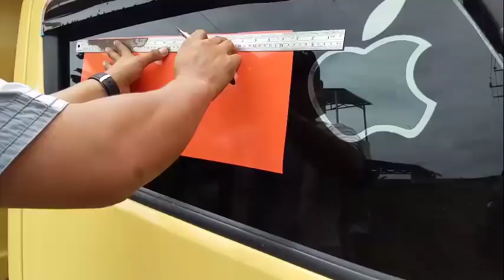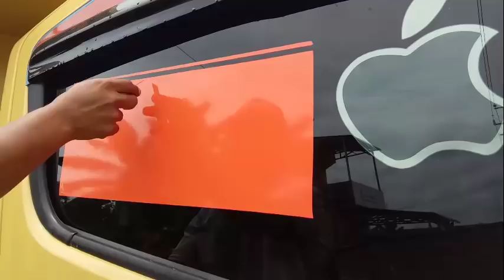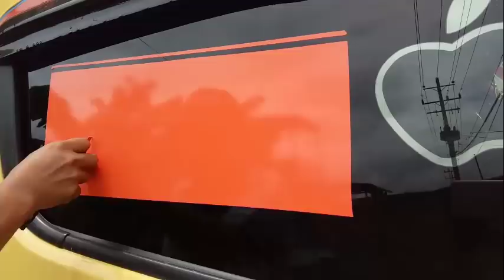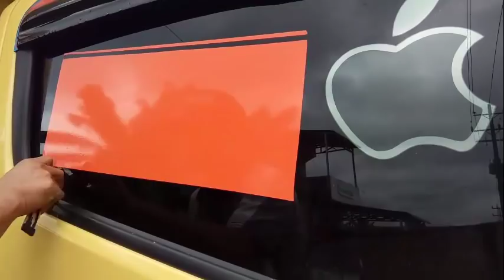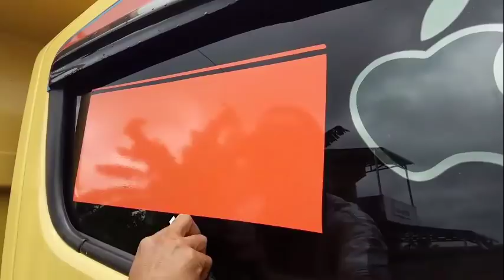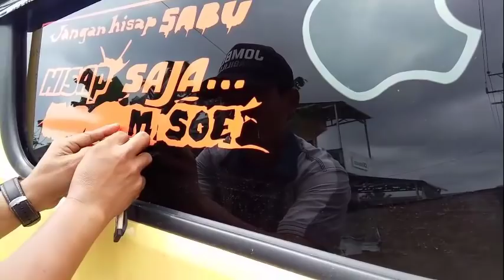WADOOHH!! COLT DIESEL MODIFICATION DENGAN CUTTING STIKER MANUAL